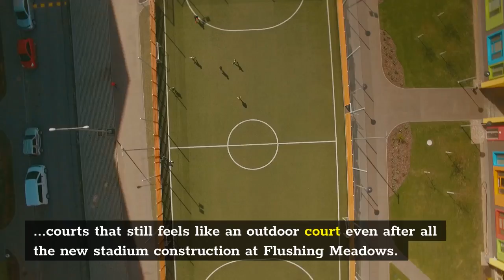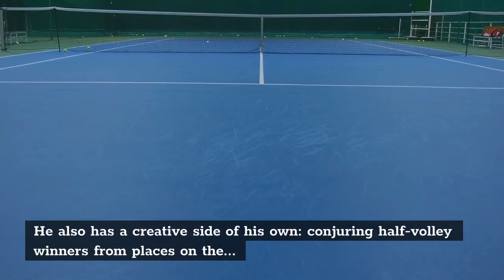For Benoît Paire Just Playing in the U S Open Felt Like Winning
A year ago, French tennis player Benoît Paire spent the U. S. Open isolated in his Long Island hotel room after testing positive for Covid-19, unable to take his place in the draw and unable to find his happy place in the aftermath. Paire, no pillar of consistency in normal times, struggled in new ways in extraordinary times, missing the fans and shot after shot, sometimes making very little effort as the opening-round losses piled up.“I was there without really being there, ” he said. But the crowds are back, as the first day of the U. Open made loud and clear on Monday once the ticket holders managed to navigate the insufferably long security lines and actually get into the tournament. Paire left his Manhattan hotel room in the morning and made his way to Court 13, one of the outdoor courts that still feels like an outdoor court even after all the new stadium construction at Flushing Meadows. The fans are close to the action here, and the action on the adjacent court is close, too. The fans gathered at Court 13 soon made their loyalties clear, chanting “Benoît” a great deal more often than they chanted the name of his worthy Serbian opponent Dusan Lajovic.“I was happy to see the crowds again, to share a moment with the people, ” Paire said. “It’s true that when people applaud for a great point or a break point well saved it makes you feel good. And it pushes you, or at least it pushes me. That’s why I play tennis. So I’m taking more and more pleasure in it, and that’s why I’m coming back to my good level. ”Paire’s tennis clothes, freshly delivered from his new sponsor, have “be normal” written on them, but that does not seem like the message Paire actually wants to deliver. He does not resemble other tennis players with his long hipster beard worthy of a 19th century French painter: think Édouard Manet. He also has a creative side of his own: conjuring half-volley winners from places on the court where most tour players would not consider trying to hit a half-volley winner. His two-handed backhand is smooth, versatile and often deadly. His forehand, with its odd and cramped backswing, is unique and not always in a good way. But like Nick Kyrgios, another outrageously gifted tennis player who has rejected the tour without its fans, Paire, ranked 49th, is hard to take your eyes off with a racket in hand. He left the 40th-ranked Lajovic shaking his head and chuckling after some of his best shots, but though Paire clearly cared, which was progress to be sure, he could not back up his strokes of genius with enough solid play under duress. There were double faults at inopportune moments, unforced errors that looked lackadaisical but were also down to fatigue in the heat and humidity. Though Lajovic’s shirt was soaked through with sweat early on, Paire was the one who looked the weariest, hunching forward and resting a hand on each knee as he settled in slowly to return serves.